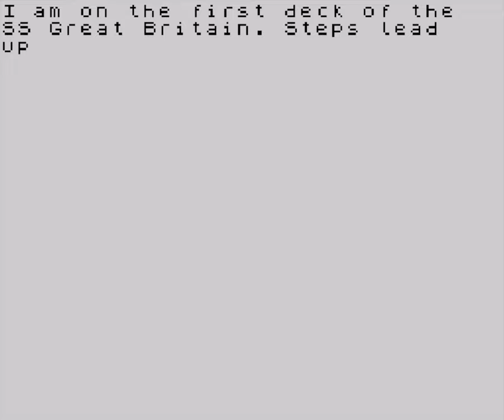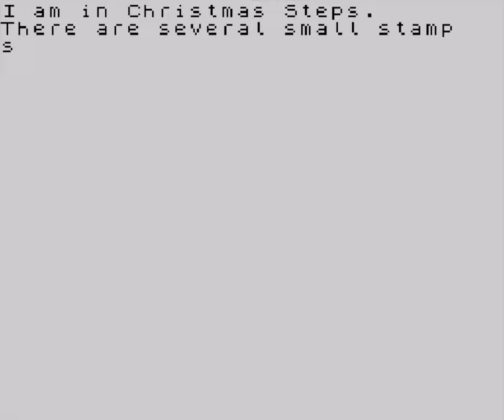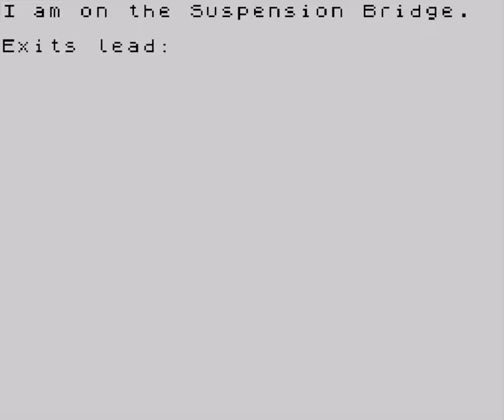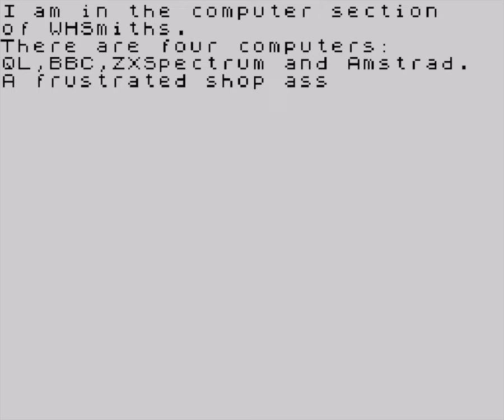Adventure in Bristol [Longplay]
What do you think of this games Adventure in Bristol for the ZX Spectrum?

Developed by: Garry Lancaster
Published by: Garry Lancaster
Played by: Gremolin